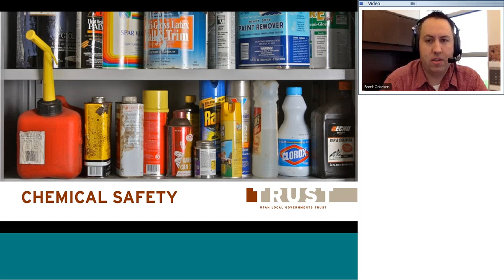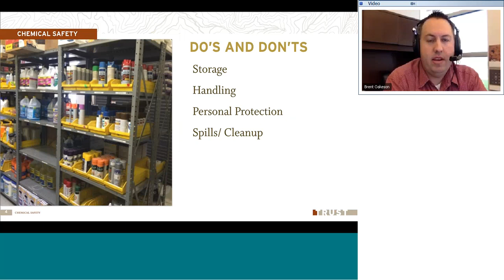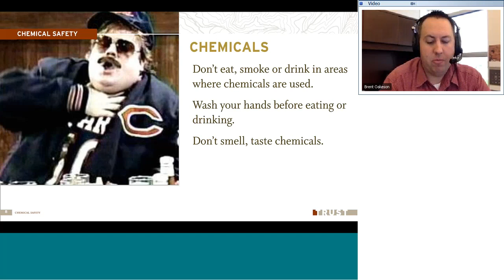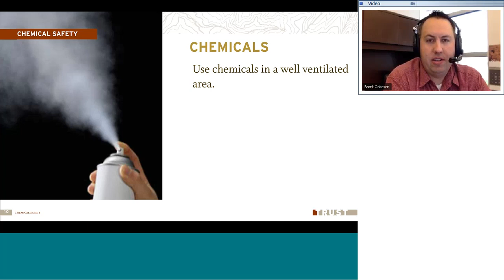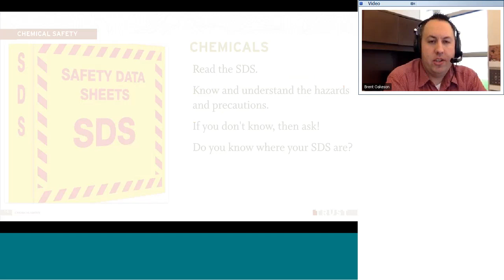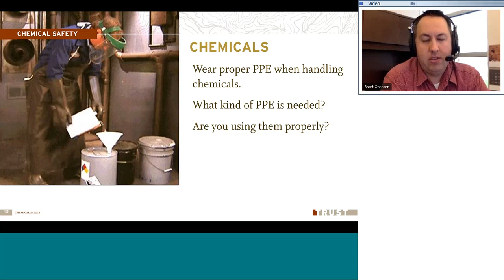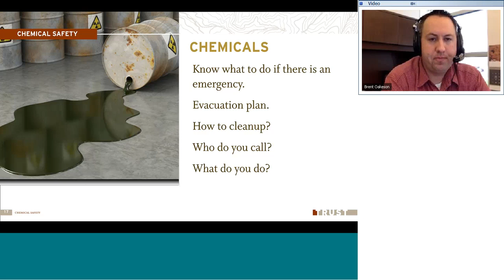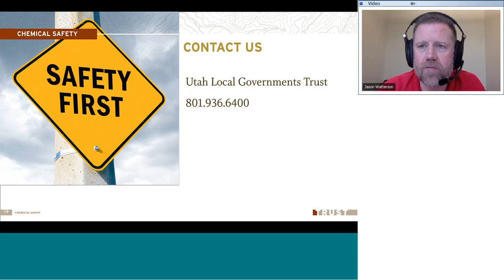Chemical Safety REGULAR TIME EDITION 2015